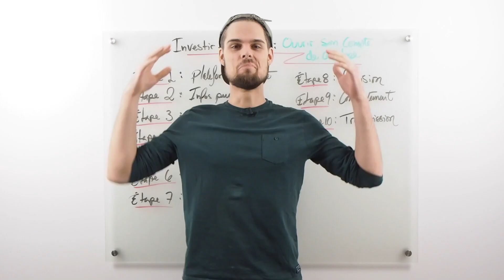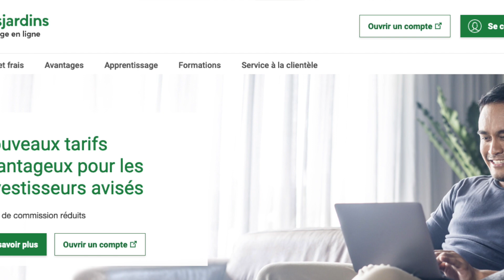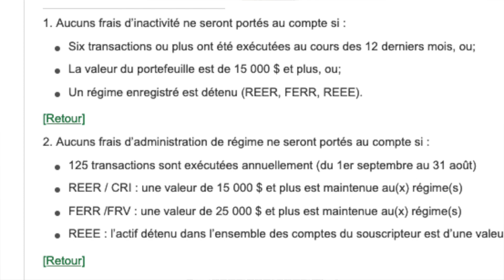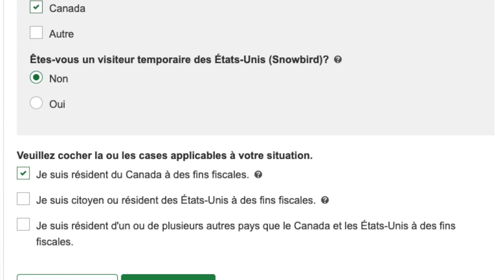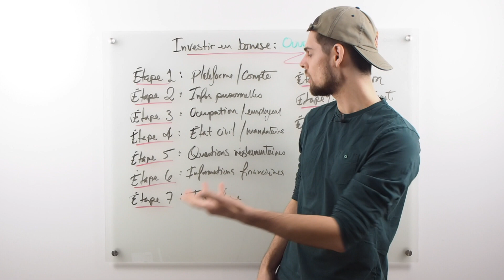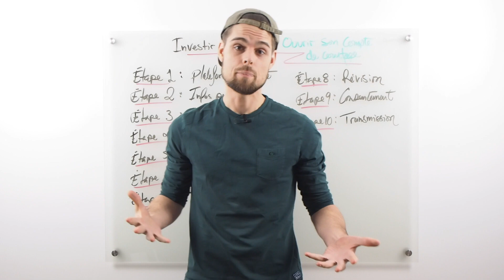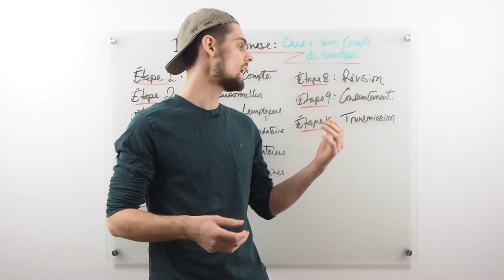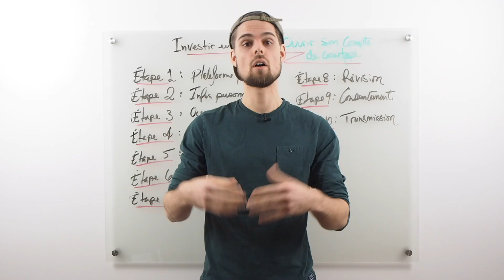Investir en bourse📈: ouvrir un compte de courtage en ligne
La première étape pour investir en bourse de façon autonome consiste à ouvrir son compte de courtage en ligne. Ceci vous permettra d'acheter et vendre des actions, des FNB ou des obligations sans intermédiaire. Dans ce vidéo, j'explique comment j'ai ouvert mon compte de courtage en ligne.